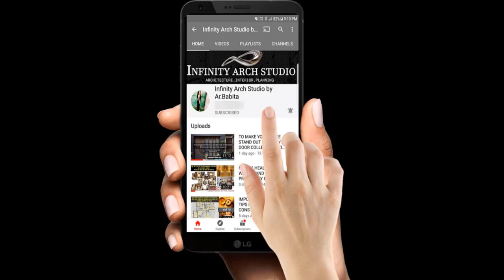Top 70+ Beautiful Dinning Table Ideas | Dinning room Decorative Ideas & Collections 2021 | I.A.S.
In this video, I am sharing modern dining table design ideas, dinning room decorating ideas 2021 home interior design Ideas and collections of 2021.